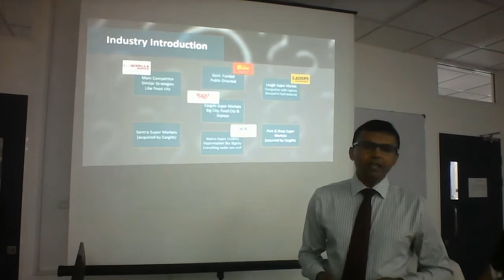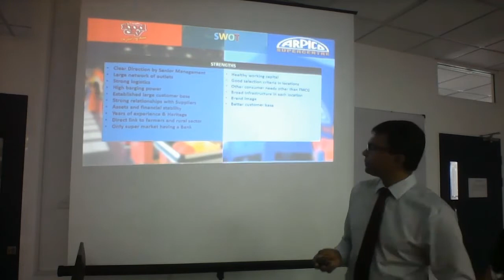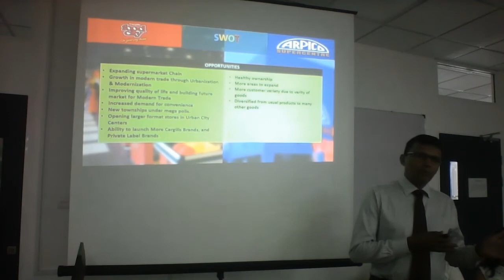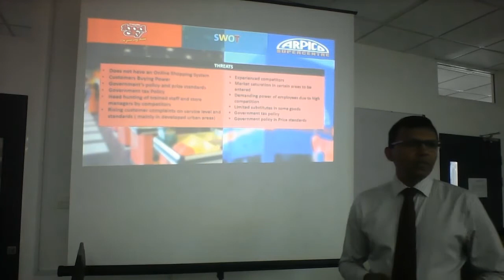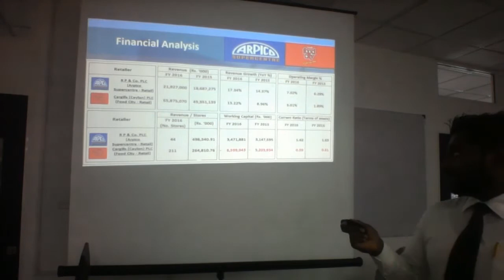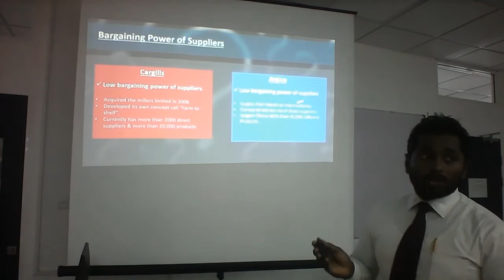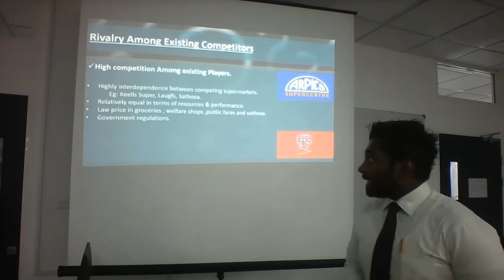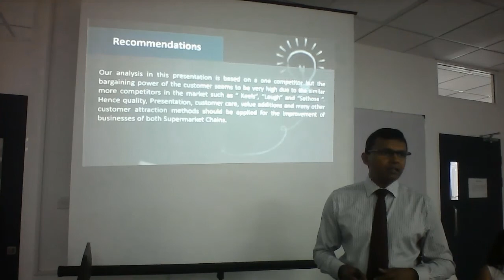Arpico Super Center vs Cargills Food City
Group Members
Chethya, Dushyantha, Isuri, Nimarsha & Safni